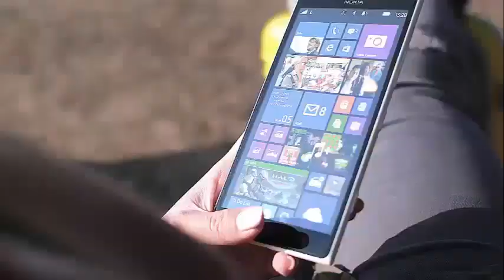Camille Grammer wedding: the guests begin to filter images of the wedding